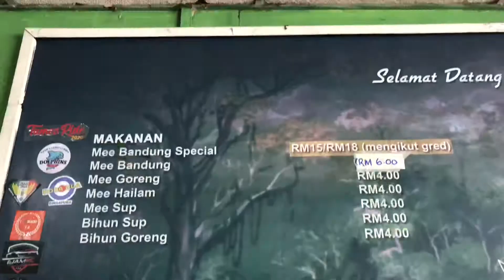REVIEW MEE UDANG GALAH MUAR | RM18 sepinggan berbaloi ke?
Terima kasih atas me bandung yang sedap !

MY BASIC GEAR

Thank you, love you guys, you guys are owesome !